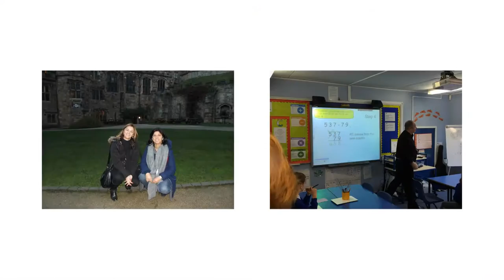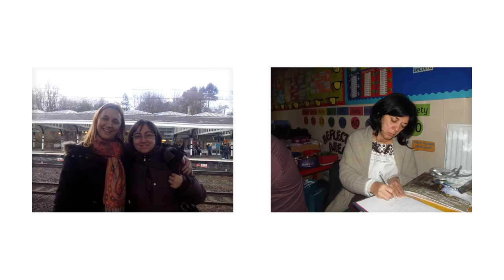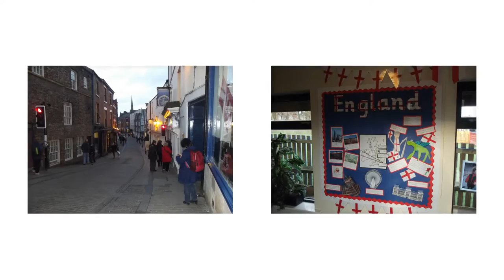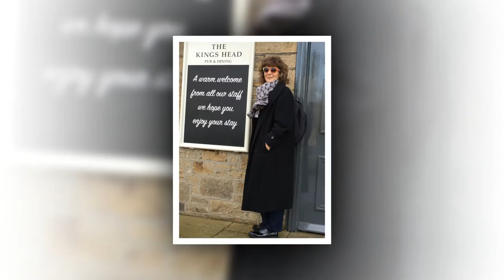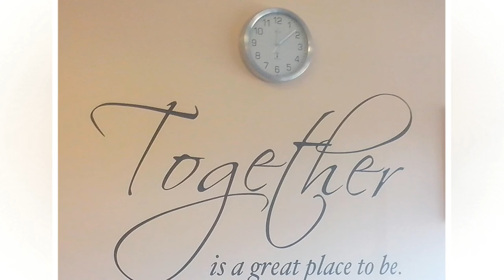ACEAFNE - Lanchester 2016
This is a short video about the first short-term joint staff training event of the Erasmus+ Project "Active Citizenship and Environmental Awareness through Formal and Non-formal Education"  held  at Lanchester E.P. Primary School from 25th to 29th January 2016.